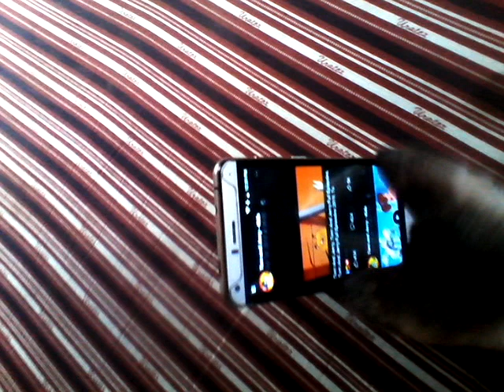He no like watching tom@jerry 😒😒😒